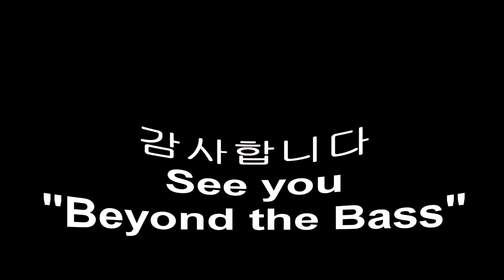(한국) 간지 베이스 라인 #2 - 원더걸스선미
Wondergirls 선미 -베이스연주 transcribe & 레슨
"BEYOND THE BASS"